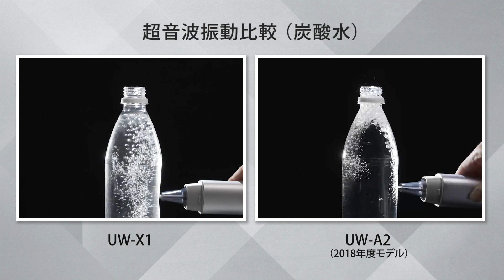炭酸水で新旧比較してみた（UW-X1）：シャープ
"なぞって洗う"部分洗いアイテム、超音波ウォッシャーUW-X1(2023年度モデル)とUW-A2(2018年度モデル)を使い、発砲する様子で新旧モデルの超音波振動を見える化してみました。